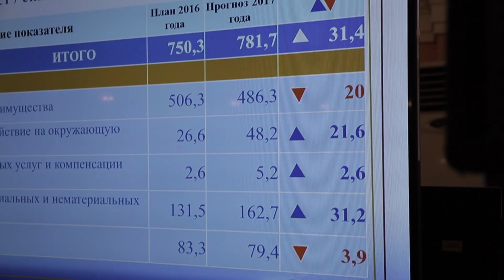В Оренбурге прошли публичные слушания бюджета на 2017-2019 годы